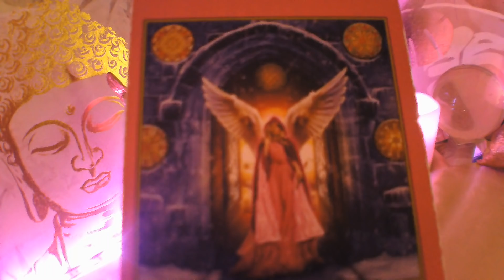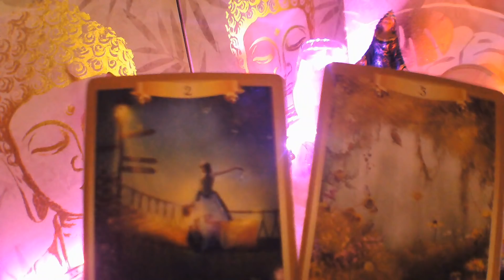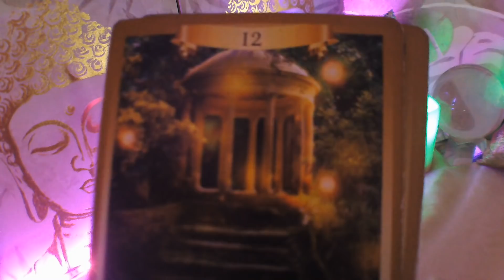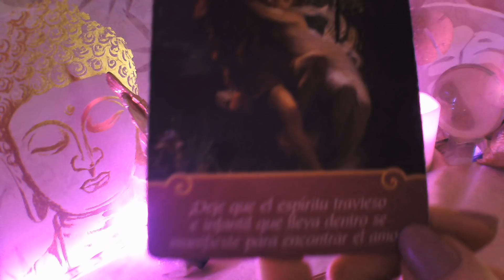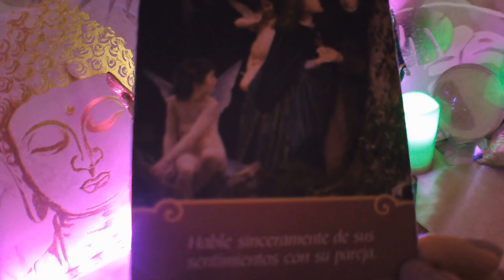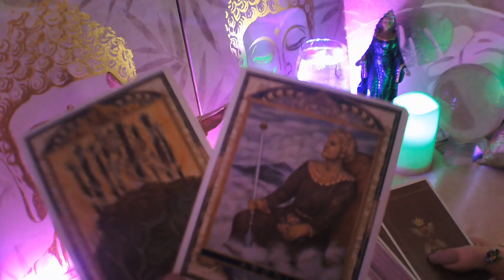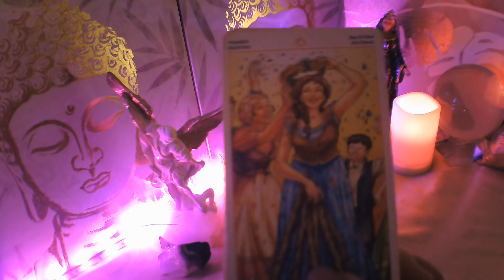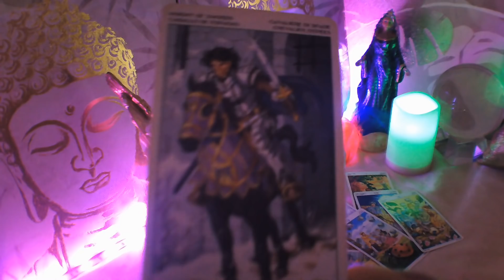ARIES☕ WOW MIRA QUIEN TE LLAMA📞❗ NO RESISTE ESTAR SIN TI😜 TE DECLARA LO Q SIENTE TE DESEA MUCHO💋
BIENVENIDOS A MI CANAL, TE INVITO A QUE ME REGALES UN LIKE, TE SUSCRIBAS Y COMPARTAS MIS VIDEOS, ACTIVA CAMPANITA EN CADA VIDEO PARA QUE TE LLEGUEN TODOS, ESTE VIDEO ES PARA MAYORES DE 18 AÑOS Y ESTA PROTEGIDO POR MIS DERECHOS DE AUTOR, NO ESTOY HACIENDO CONSULTAS AHORA, TAMPOCO HAGO TRABAJOS DE MAGIA A NADIE, TENER CUIDADO NO OS DEJEIS ENGAÑAR POR PERSONAS QUE INTENTEN PASARSE POR MI, UN MILLON DE GRACIAS A TODOS MIS SUSCRIPTORES, UN ENORME ABRAZO DE LUZ Y BENDICIONES. HOROSCOPO ARIES ESPECIALAMOR HOROSCOPOSEMANAL HOROSCOPOMENSUAL INTERACTIVO EXPAREJA INTERACTIVOSDELAMOR LECTURADELATAZA LECTURADELTABACO LECTURADELTE TAROTALMAGITANA.